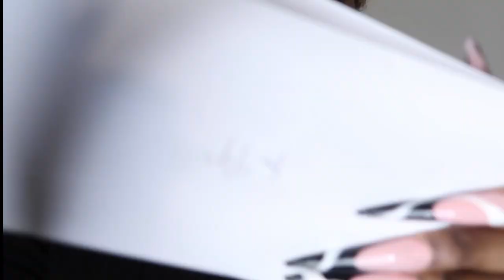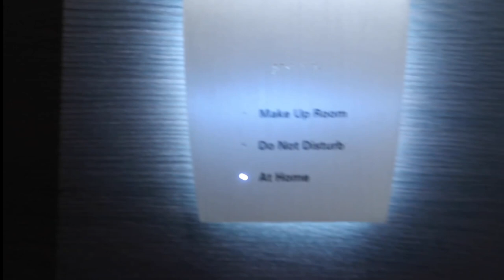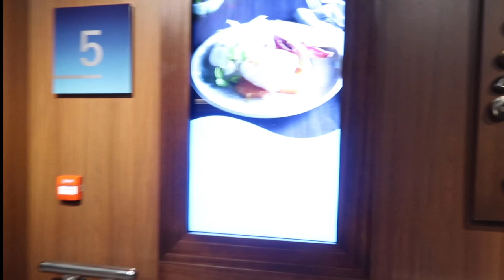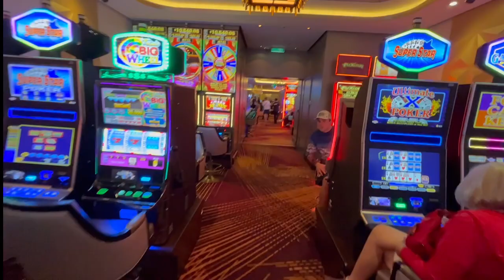TRAVEL VLOG/ CRUISE PT2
WELCOME BAACCCKKKK!
Intodays video my boyfriend and I go on a cruise with some friends and we explored the island of Bermuda!!! if you want to see what vacation looks like for us  keep watching until the end

 TURN ON YOUR POST NOTIFICATIONS SO YOU DON'T MISS MY NEXT VIDEO

She.bhaadd